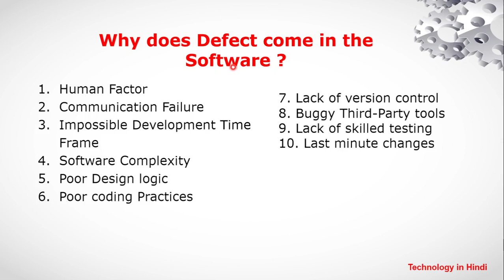Why does Defect come in the Software -हिंदी में | software Testing Interview Question